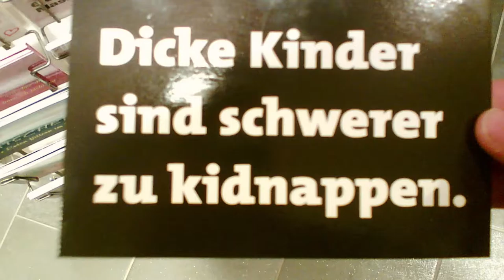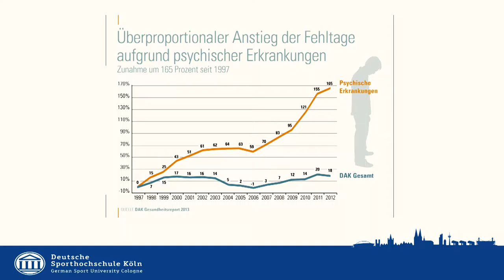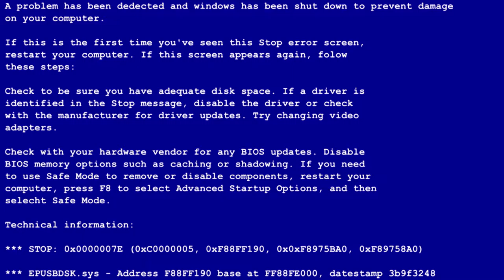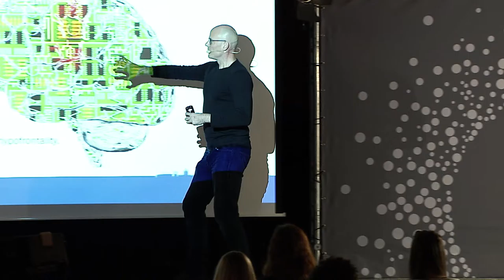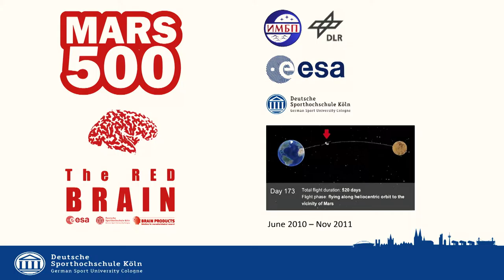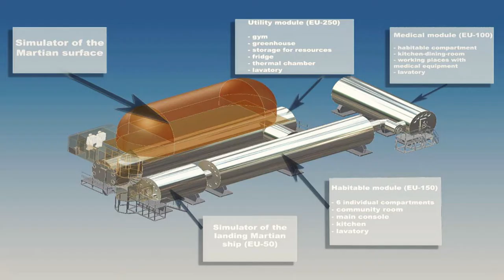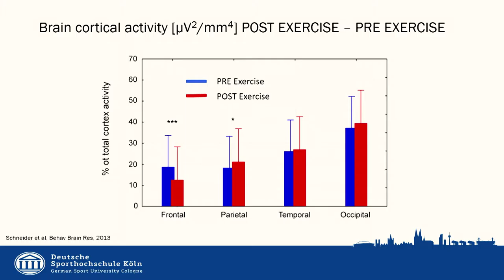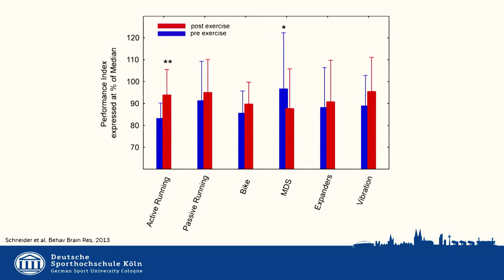nikoLAB Lecture: Die psychohygiensche Wirkung von Sport + Bewegung (Prof. Stefan Schneider)